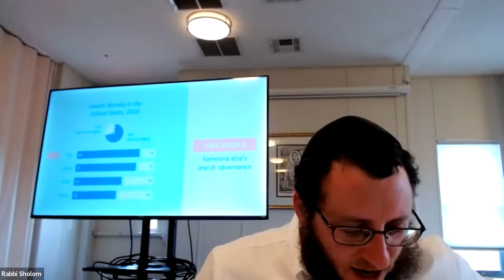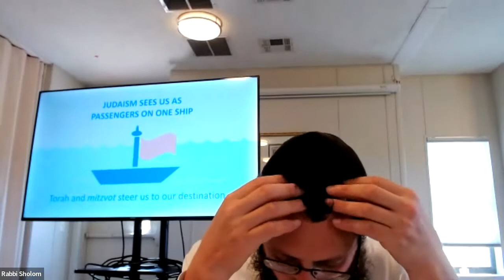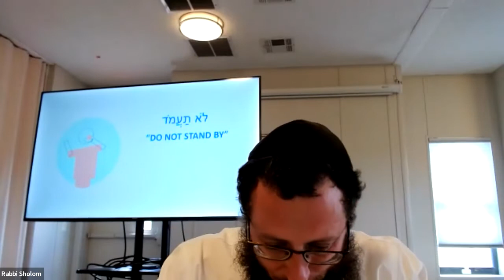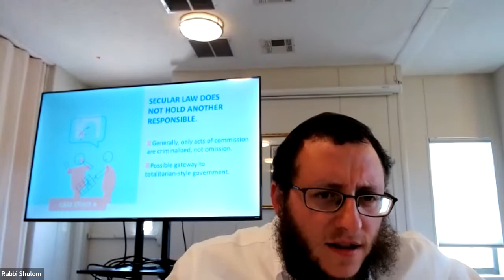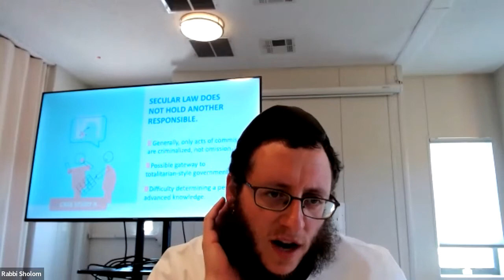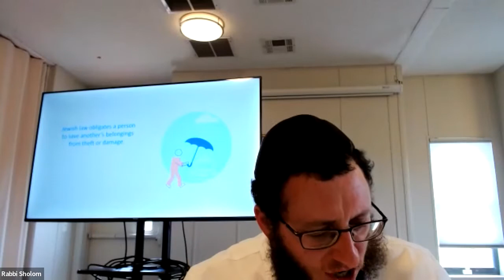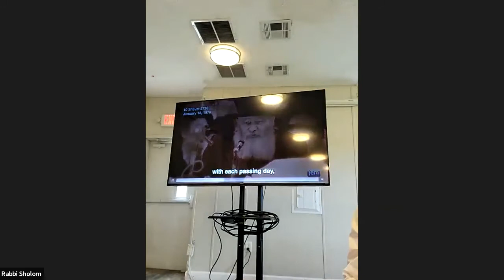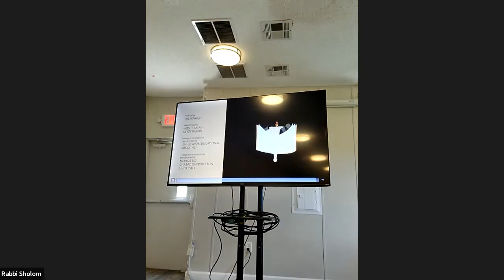JLI Beyond Right Lesson 3